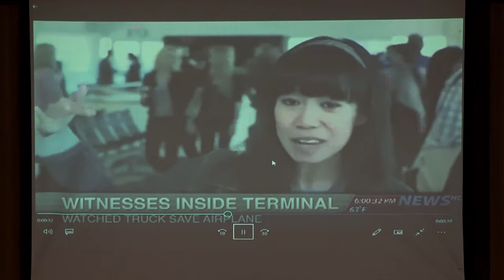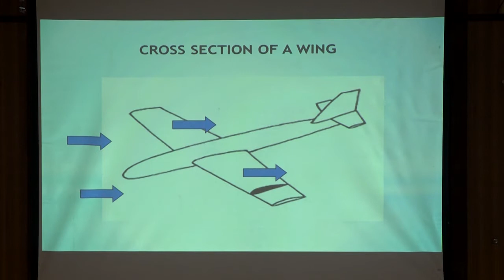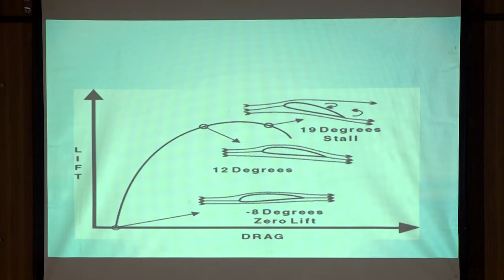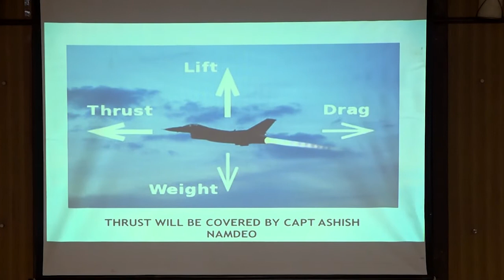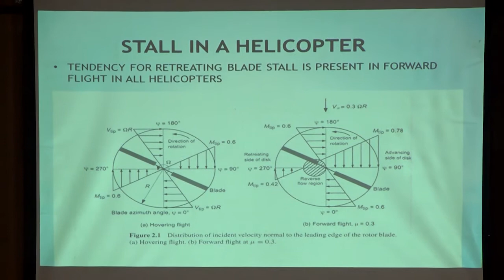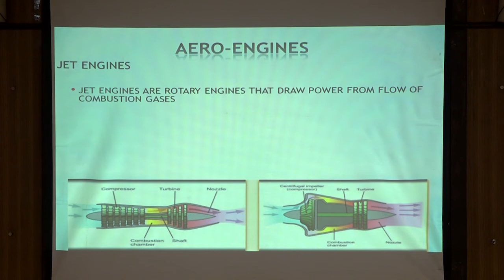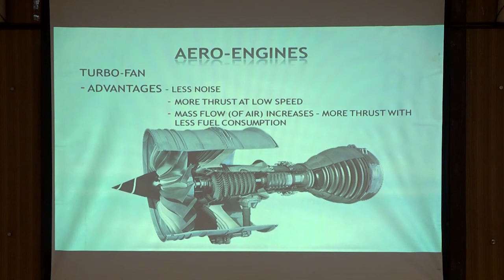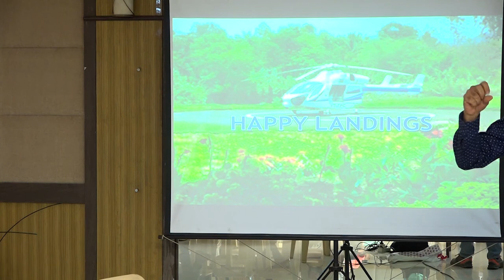FLYING AEROPLANES AND HELICOPTERS: SCIENCE, ART, FUN, AND FAQs–Session 1 (Coffee & Conversations)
Coffee & Conversations May 13 2018

This session is for you if you have ever wondered:
- That you could fly like a bird or fly an aircraft like a pilot?
- What makes an aircraft take-off and soar in the sky?
- What is the diff. in flying a fixed-wing aircraft and a helicopter?
- What types of engines power different types of aircrafts?
- This session will address these and many other curiosities, and ignite countless more.
You’ll fall in love with flying machines all over again.

Distinguished Speakers:
1. Gp Capt R N Joshi
2. Wg Cdr Ashish Namdeo